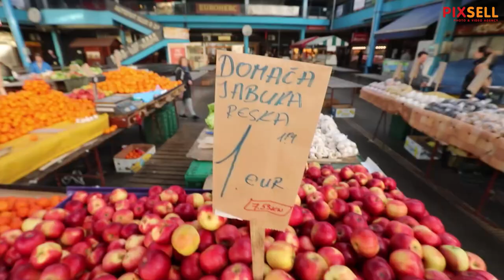Tržice diljem Hrvatske prilagođavaju se novoj valuti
VIDEO: Josip Regović, Hrvoje Jelavić i Robert Anić/PIXSELL